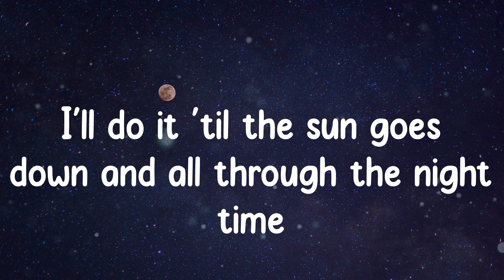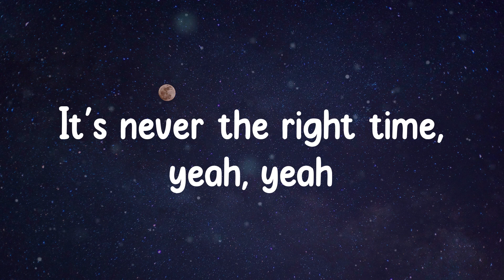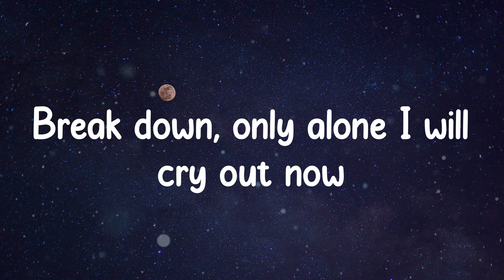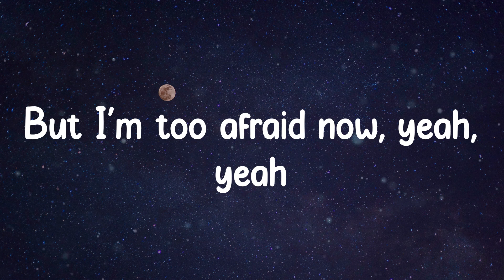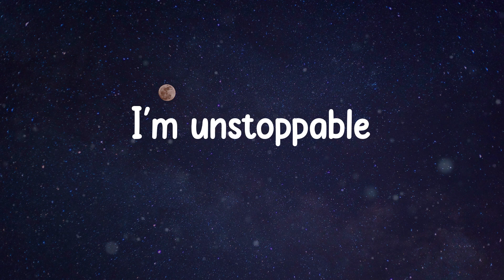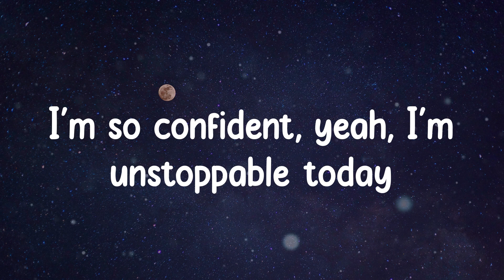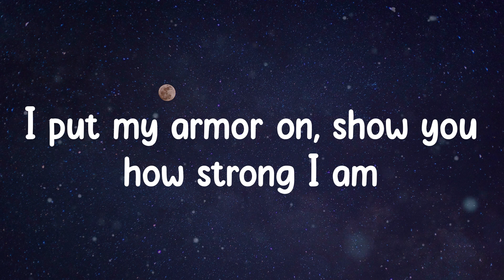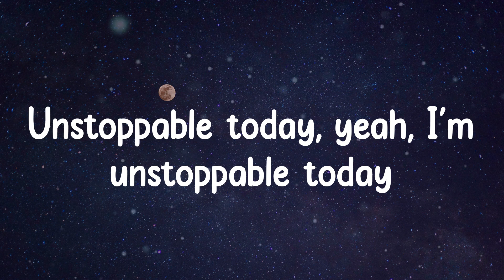Sia - Unstoppable (Lyrics)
Lyrics:
I'm unstoppable
I'm a Porsche with no brakes
I'm invincible